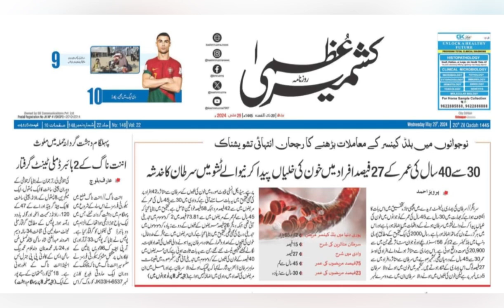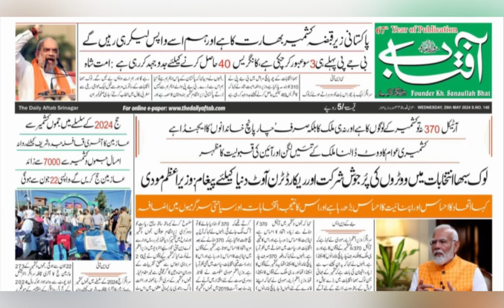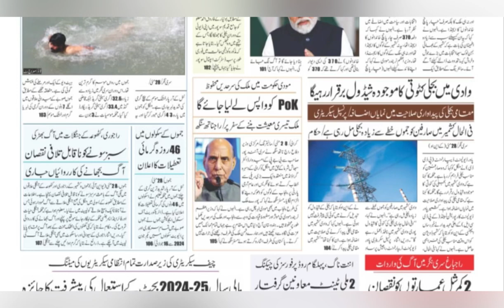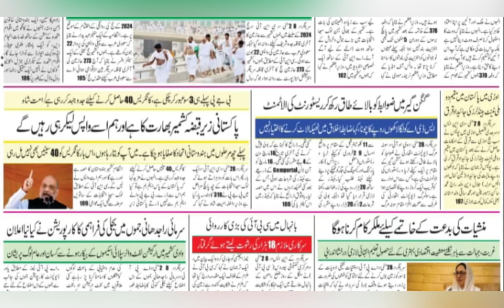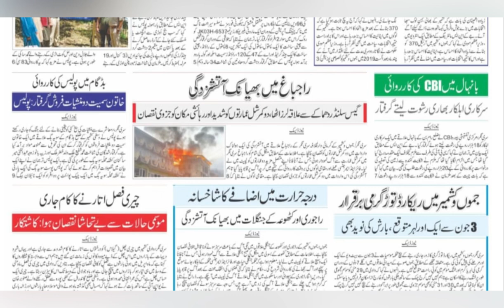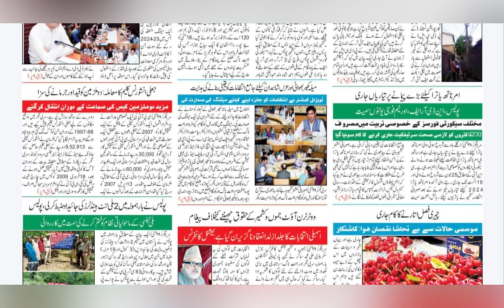Today’s Headlines: 29 May 2024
1. New Reservation Rules | Aspirants urge KU to re-advertise faculty positions
2. KPDCL serves notices to consumers found hooking, meter bypassing
3. Jammu hits  47.1°C Srinagar reaches 32.6°C